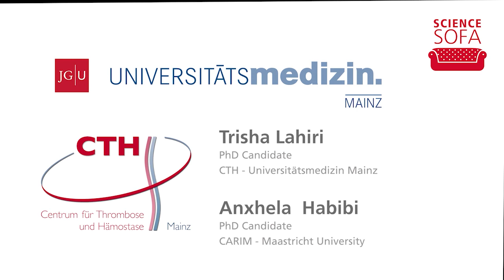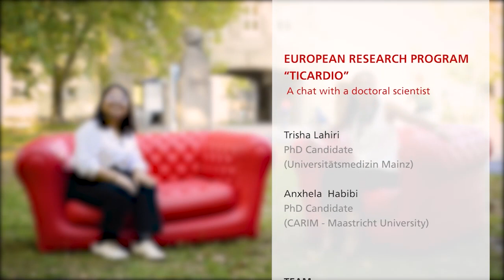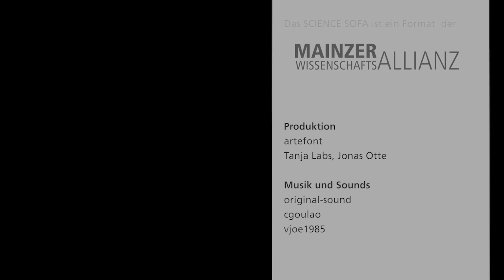European Research Program "TICARDIO". A chat with a doctoral scientist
European Research Program "TICARDIO". A chat with a doctoral scientist (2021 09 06 WiMa 21 Science Sofa TICARDIO)

„I’m a scientist.“ When I say that, people look at me as I had just landed from Mars. What does that mean, being a scientist? What do you actually do all day, and WHY in the world would you even want that? Our doctoral scientist Trisha will answer these burning questions in our interview. In addition, she might give you secret insight about her ongoing work, why her research is so important for all of us and what the enigmatic abbreviation ‘TICARDIO’ means.

GesprächspartnerInnen
Trisha Lahiri,
PhD Candidate, CTH - Universitätsmedizin der Johannes Gutenberg-Universität Mainz

Anxhela Habibi,
PhD Candidate, CARIM - Maastricht University